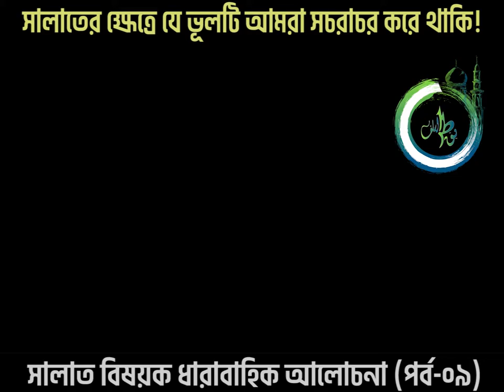সালাত বিষয়ক ধারাবাহিক আলোচনা পর্ব ০৯ ।। ABDUS SOBUR CHY ।। WAY OF THE SALAF